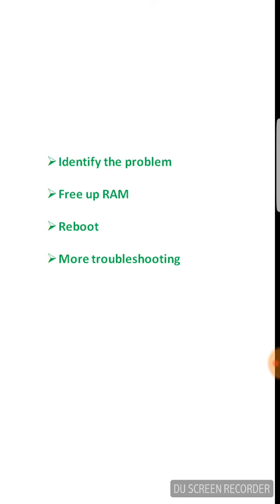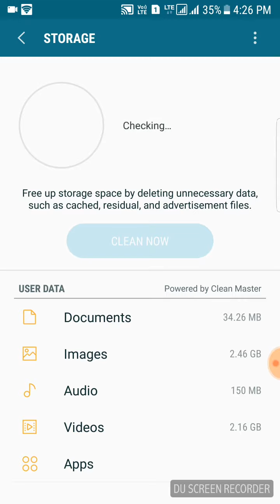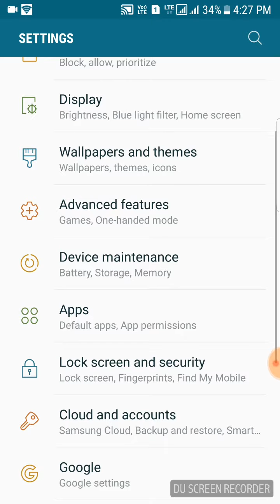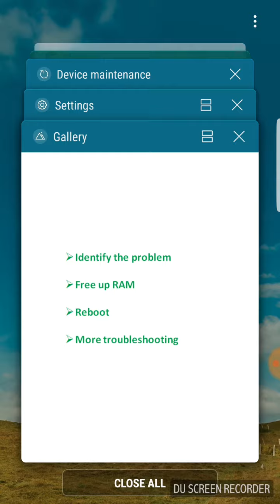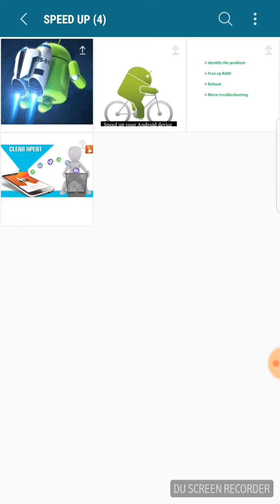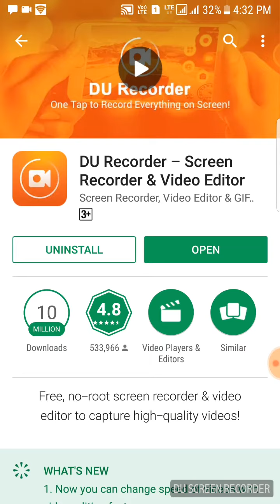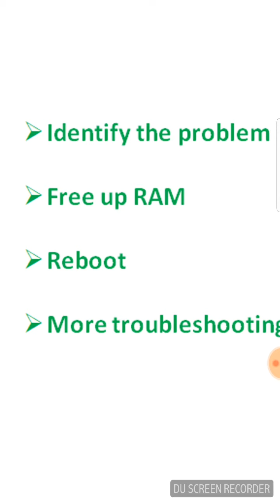Speed up RAM performance $ MAKE 1GB TO 2 GB RAM - PART 01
Speed up RAM performance $ MAKE 1GB TO 2 GB RAM - PART 01. Boost ram. Increase speed phone